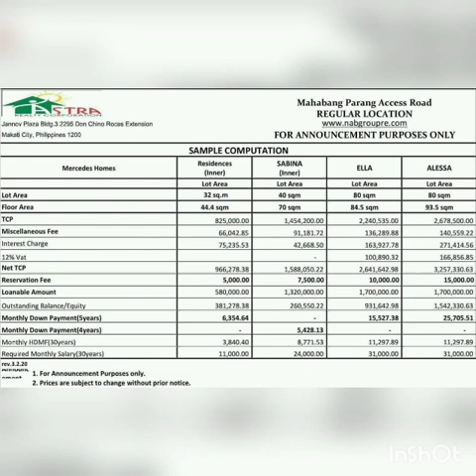SABINA MOdel house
Lot Area:40 sq.m.  Floor Area:70 sq.m.    Complete Finish 2 bedroom's  2toilet &    beth
uulitin atin ang promo